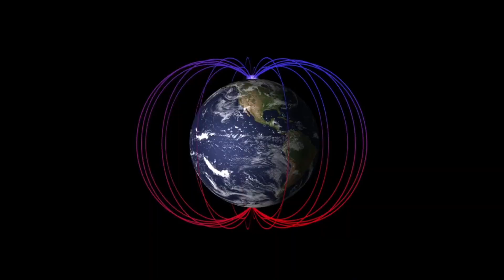Neil deGrasse Tyson: "Pluto Just Had a Collision with Neptune, and Something Alarming is Happening!"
Pluto and Neptune: Could a Future Collision Ever Happen?

Description:
Pluto and Neptune share a fascinating orbital dance, but could they ever collide? Despite their intersecting paths, a special gravitational resonance keeps them safe. In this video, we explore Pluto’s eccentric orbit, Neptune’s stabilizing influence, and the cosmic mechanics preventing a catastrophic impact. Join us as we unravel the mysteries of planetary motion and the hidden forces shaping our solar system!